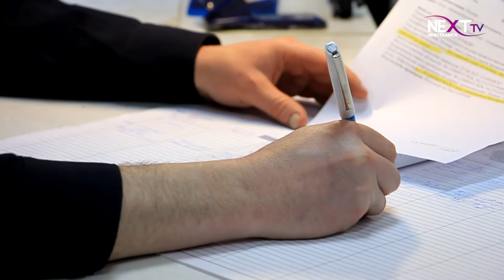Полицейские задержали мошенников по горячим следам.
Отдел МВД по городу Нефтекамску отчитался о происшествиях, произошедших за прошлую неделю. Всего за 7 дней полицейские зафиксировали  517 сообщений от горожан. Среди них  кражи,  мошенничества и факты сбыта наркотиков. Подробности далее.